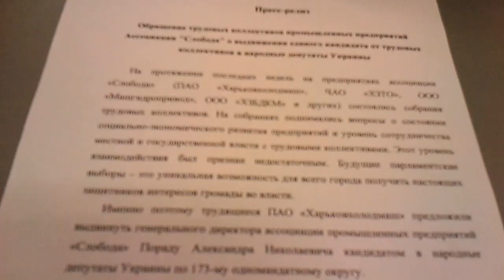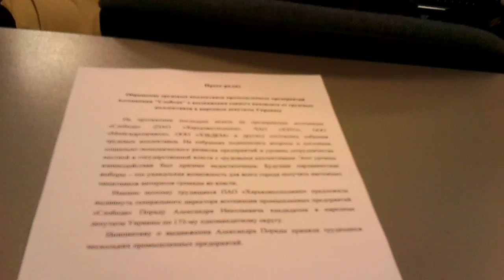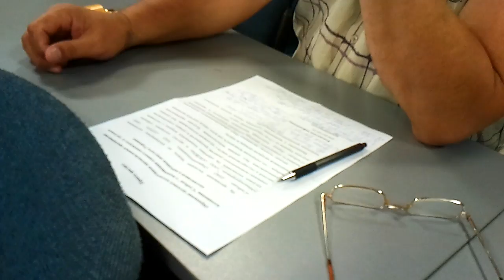25.07 Александр Порада кандидат от трудового коллектива.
Трудовые коллективы семи харьковских предприятий выдвинули А.Пораду кандидатом в нардепы по 173-му округу

Трудовые коллективы семи Харьковских предприятий приняли решение выдвинуть генерального директора Ассоциации промышленных предприятий "Слобода" Александра Пораду кандидатом в народные депутаты Украины по 173-му одномандатному округу (Червонозаводский и часть Коминтерновского района Харькова).
.По словам участников пресс-конференции, решение о выдвижении Порады приняли трудовые коллективы предприятий, на которых работает в общей сложности 1,5 тыс. чел.
По словам Порады, в случае прохода в парламент, он намерен лоббировать интересы харьковской промышленности. "У нас в стране нет даже закона о промышленности, никто не может дать определение, что такое промышленное предприятие. Не удосужились такой закон принять, а он необходим. Нужны изменения таможенного законодательства, потому что когда мы сегодня завозим промышленное оборудование, которое не производится в Украине, мы должны заплатить 5% пошлины, 20% НДС, еще ничего не сделав на этом оборудовании" , - отметил Порада. "Мы должны менять законы, создавать условия, чтобы в нашу промышленность пришли инвестиции", -  заявил он. Он рассказал, что вышел из Партии регионов, не вступил больше ни в какую партию, и в случае своего прохождения в парламент готов сотрудничать с любыми политическими силами в интересах харьковской промышленности.